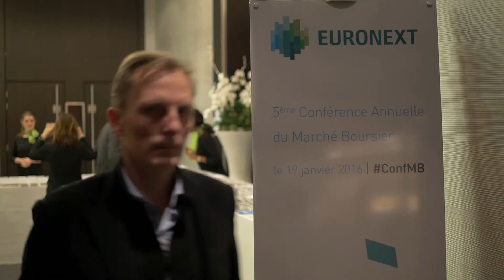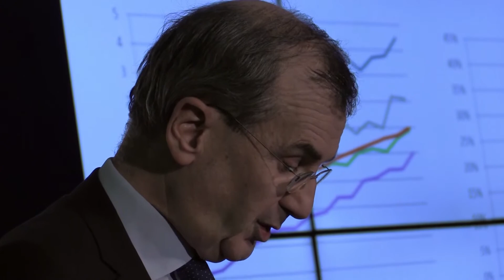EURONEXT - Conférence du Marché Boursier - Bilan 2015 et Perspectives 2016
Interview de Marc Lefèvre du groupe Euronext lors la 5ème conférence du marché boursier.
Retour sur l'année boursière 2015 et envisager ce que pourrait être 2016 dans un monde toujours aussi complexe.